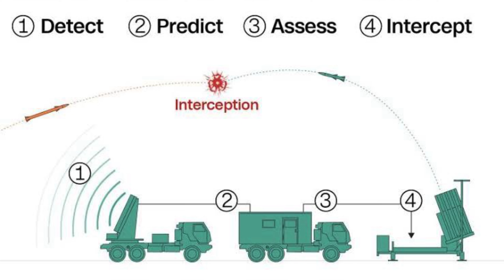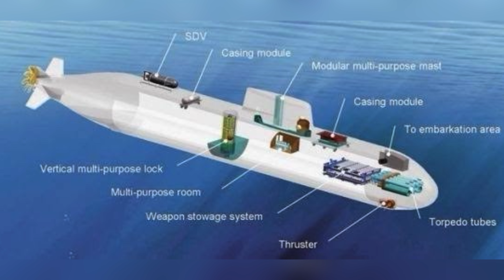🇮🇱எதிரிகளின் நடுவில் சிங்கமாய் நிற்கும் நாடு 🇮🇱 | ஒருசில சிறப்பம்சங்கள் உங்கள் பார்வைக்கு |இஸ்ரேல்🇮🇱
In this video, I dive deep into the power of Israel’s military technology, going beyond just the Dolphin-class submarines. While I discuss Israel’s advanced submarine fleet, I’ve also covered the capabilities of the F-35, F-15, and F-16 fighter jets that form the backbone of Israel’s air force. Additionally, I explain Israel’s cutting-edge Iron Dome technology, which is renowned for its missile defense capabilities.

Join me as I explore how these defense systems work together to make Israel one of the most formidable military powers in the world.